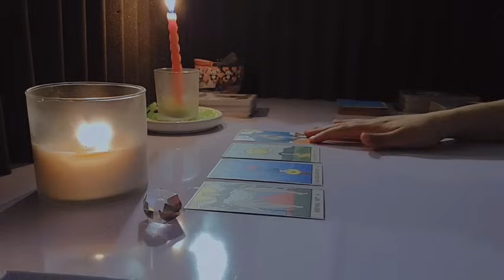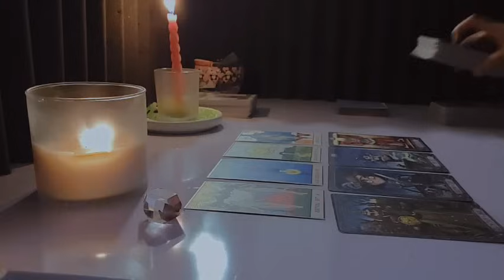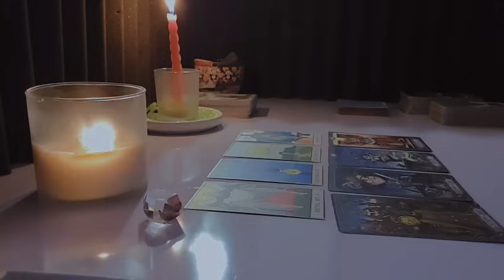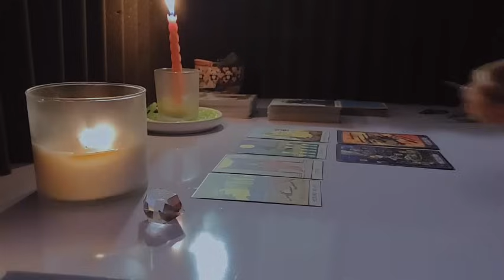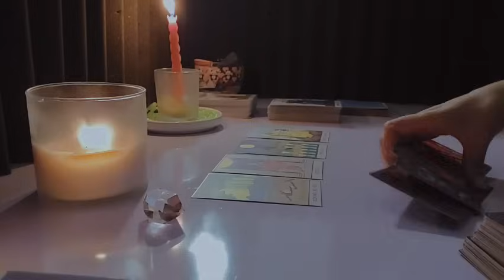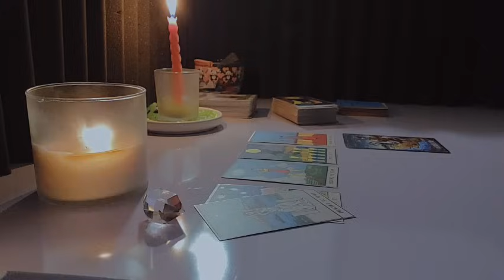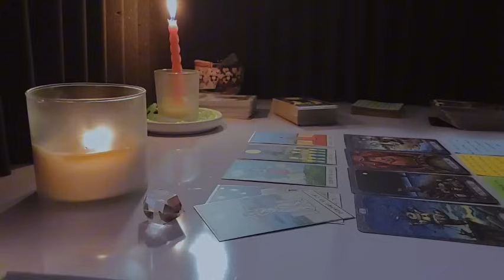رسالته ليك دلوقتي + تحليل طاقة العلاقة بينكم طاقة مفتوحة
م١ حرف اسم الحبيب ♥️
ا ل ب و ي س د ذ ص ث ق ف غ ه خ ح ج ت ش

شكرا لوجودك هنا 🫶

الطاقة الزمنية للڤديو مفتوحة✨ من اي وقت بيوصلك فيه 🥰
لو عجبك المحتوي تقدر تدعمنا بلايك وشير أو سوبر ثانكس كمان تقدر تنتسب في القناة سواء لشهر أو أكثر ✨✨

🍁رابط   الانستجرام 🤞

@mimitarotifficial  ابحث عن هذا الاسم 👈

🍁🍁رابط الفيسبوك Facebook

🍁🍁🍁رابط  كواي kwai

قنواتي علي اليوتيوب 🫶💙

قناتي الاحتياطية
(Mimi Tarot Shorts)

قناتي باللغة الانجلزية(  Madi Tarot)🎑🍂

ازاي تقدر تدعم القناة ماديا

اولا 🍁
ميزة شكرا $(super thanks)اسفل الفديو ♥️ قلب عليه علامة $ الدولار

 (الدعم عبر الانتساب في القناة)
كمان بتقدر تشوف ڨديوهات حصرية وڨدثوهات قبل نزولها 😍 ومزايا كتير وعروض خاصة وحصرية😍

طريقة الانتساب 🍁
1🍁بالضغط على زر الانتساب أو join (لونه ازرق🧿)
2🍁اختر مستوي الانتساب
3🍁اختر طريقة الدفع المناسبة لك

تنبيه🧿🟥 وإخلاء مسؤلية
كل ما سبق هي طرق التواصل الخاصة بي فقط اي طريقة غيرها فهي  سرقة وقم بالابلاغ عنها 🪬

من فضلك لا تأخذ اي قرار يترتب عليه مصير  حياتك بناء علي قراءة تاروت (الطاقة عامة) 🌷

🔮الطاقة الزمنية مفتوحة من اي وقت تقرر سماع أو مشاهدة هذا النوع من الفيديوهات

كل الحب والدعم لك ♥️

تنبيه هام 🔴
كما أنني قمت بتفعيل الكارما علي جميع ڤديوهاتي في القناة 💯🪬🧿 فغير مسموح بسرقة المحتوي بأي طريقة أو نسبه لنفسك كما يتم اتخاذ الإجراءات القانونية لكل المحتالين والمزورين

من فضلك طرق التواصل وحساباتي الرسمية هي التي اشاركها معكم هنا فقط وغير ذالك فهو نصب واحتيال ويرجي الابلاغ عنها🚫

 @Mimi Tarot ميمي تاروت
 @Mimi Tarot Shorts
 @Mimo Tarot ​

العقل _الباطن
جلسات علاجية علاج تأْمل
قناة ميمي تاروت العربية